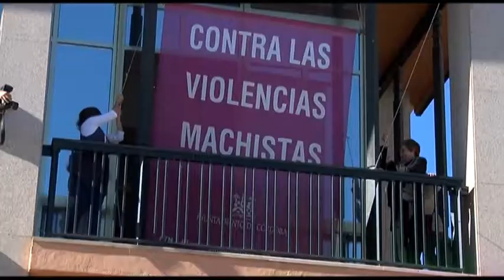080218 Alba Doblas hace un llamamiento a la huelga feminista y participacion